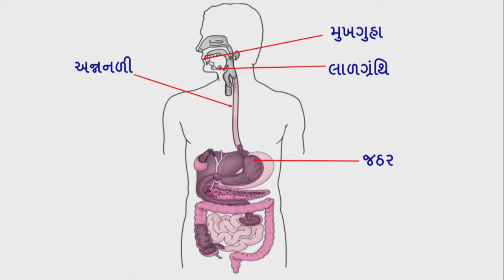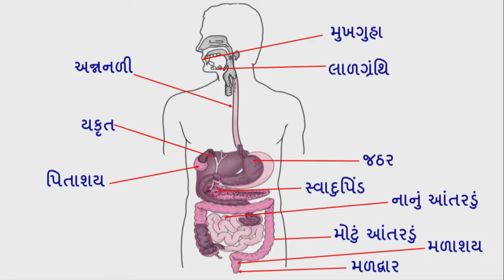std 7 Science Chapter-2 "પ્રાણીઓમાં પોષણ" (Part 1) pranioma poshan Gujarati medium vigyan